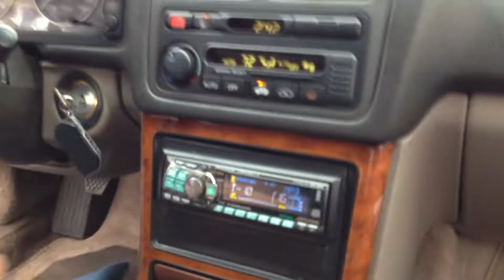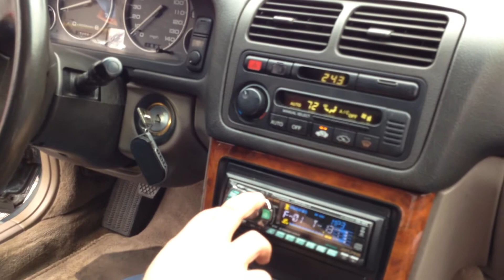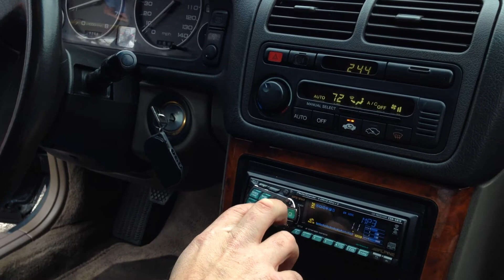Bsmooth's Acura Legend Sedan Show off Video